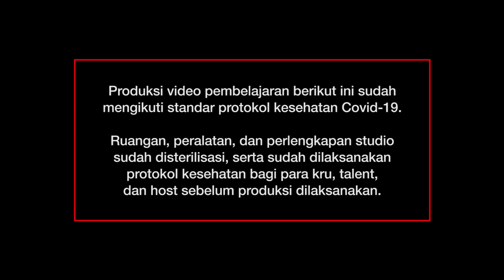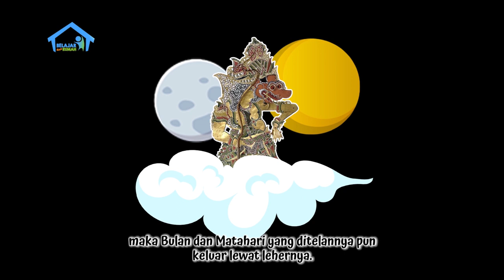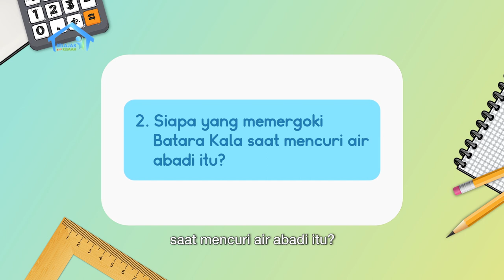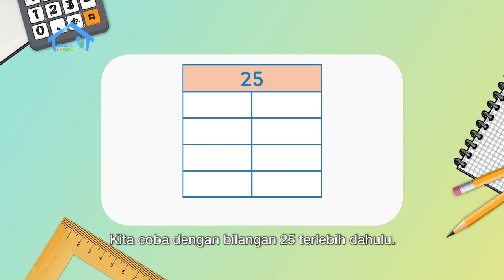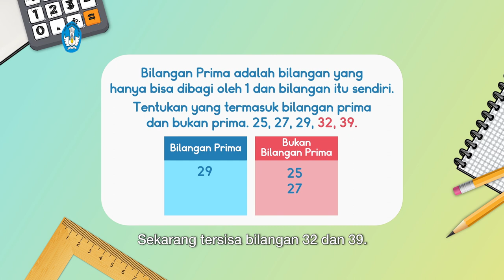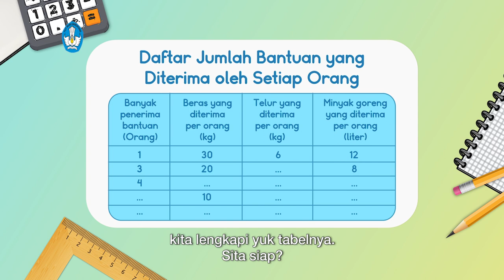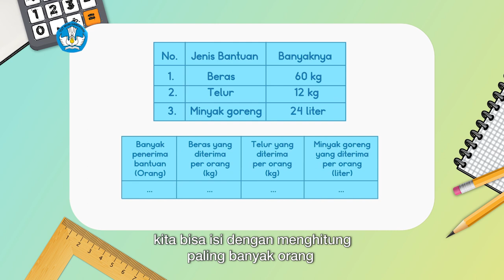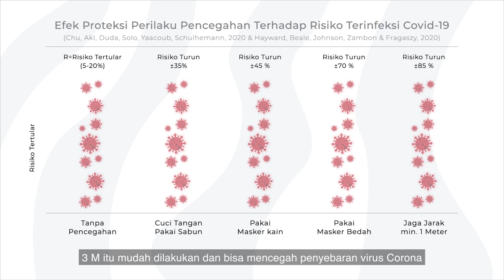BDR | SD Kelas IV | Episode 85 - Gerhana Matahari dan Gerhana Bulan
Sinopsis

Apakah kalian pernah melihat penampakan gerhana Bulan dan gerhana Matahari? Mengapa Bumi lebih sering mengalami gerhana Bulan daripada gerhana Matahari? Kak Dara dan Sita akan menjawab semua rasa penasaran kamu tentang fenomena alam ini! Kalian juga akan mendengarkan dongeng terjadinya gerhana Matahari dan gerhana Bulan dalam kisah “Batara Kala dan Air Abadi”. Kemudian, kalian akan belajar menentukan fakta atau opini  tentang kejadian yang berhubungan dengan gerhana tersebut. Setelah itu,  kamu juga akan belajar tentang konsep  FPB (Faktor Persekutuan Terbesar) berdasarkan data jumlah bantuan yang akan diterima korban bencana kemarau panjang.